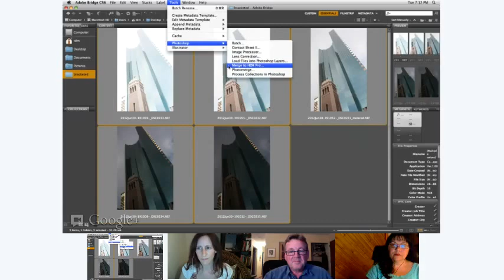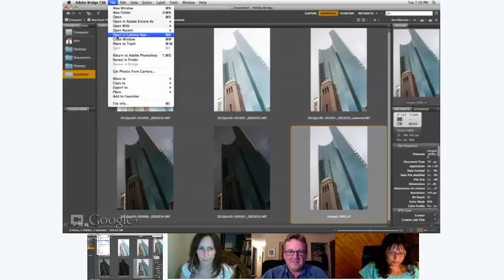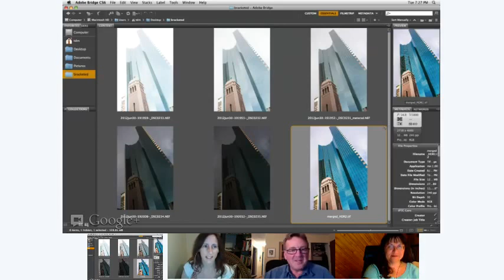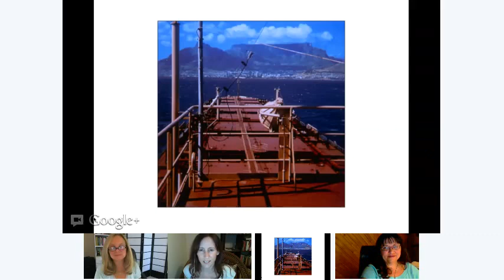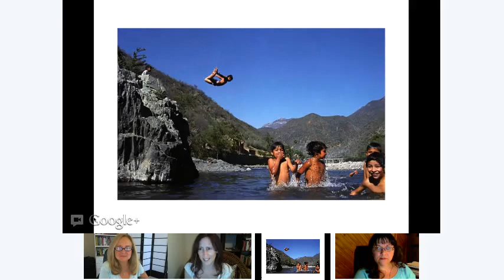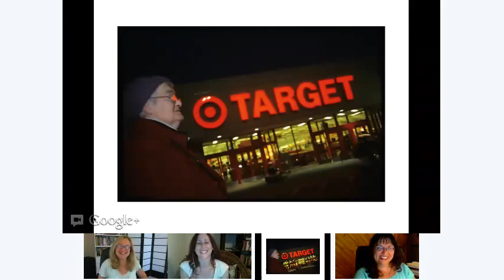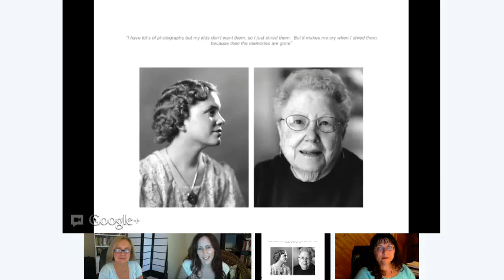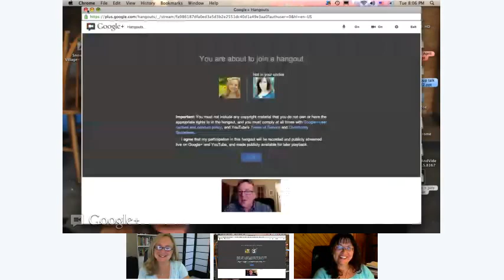The Photoshop Show #11 Photographing Life with photo professor Roddy Macinnes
Roddy Macinnes is that photography professor you wish you had. He entertains host Jan Kabili, and panelists Kerry Murphy and Sandra Parlow with his autobiographical photos. You can't help but learn about life and photography from this prof. Recorded 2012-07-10.